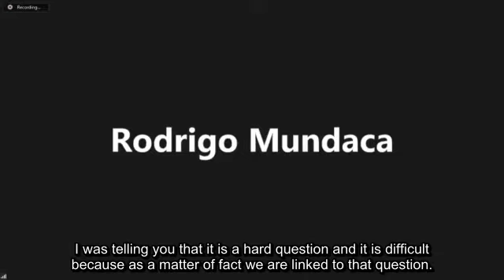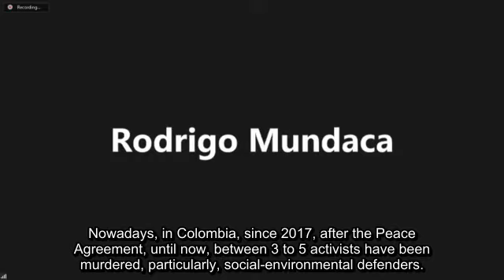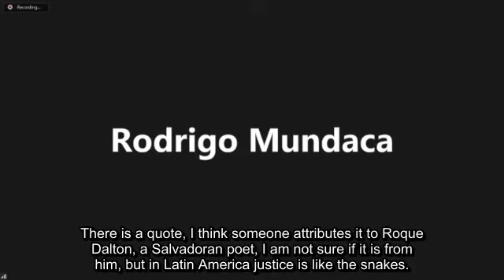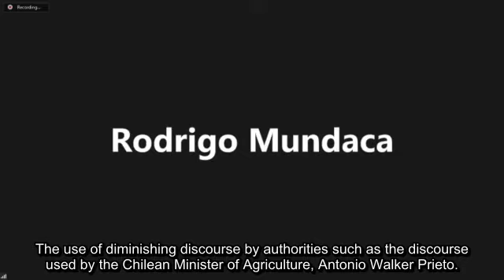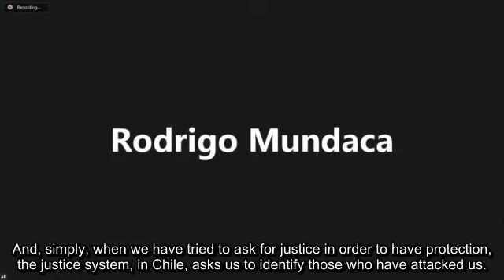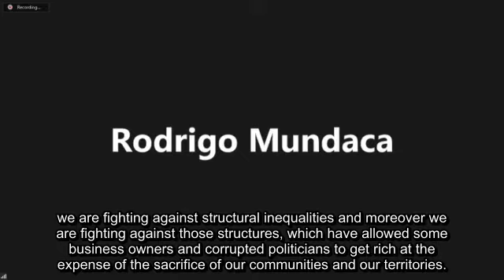No Peace Without Justice - Amazonia: La defensa de los derechos humanos y el medio ambiente